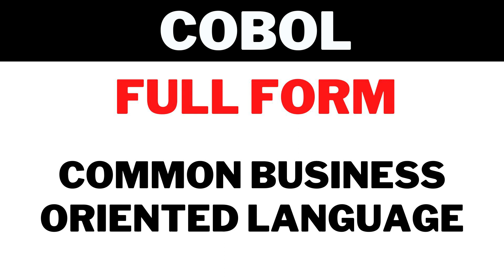COBOL Full Form या meaning क्या है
COBOL Full Form
COBOL meaning या मतलब क्या होता है.